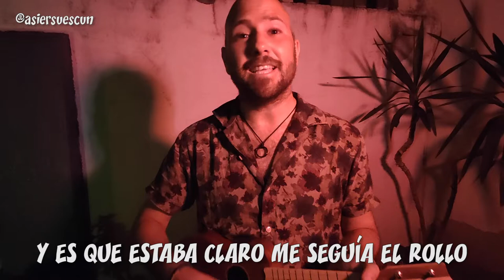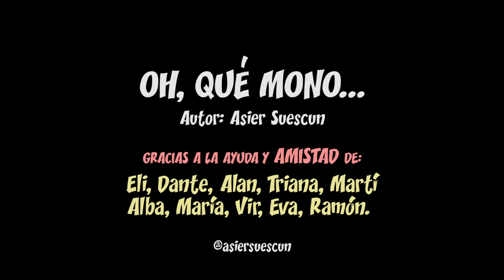Oh qué mono Asier Suescun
Esta es una historia ficticia. Esto no pasa nunca. ¡¿Cómo va a pasar algo así?!